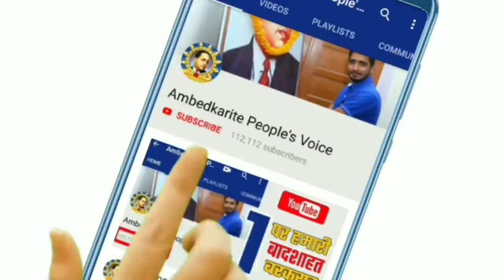अगर आप बसपा से जुडे हुए है तो यह बडी खबर आपके लिए || BSP | Mayawati | Dalit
हमसे जुड़े -